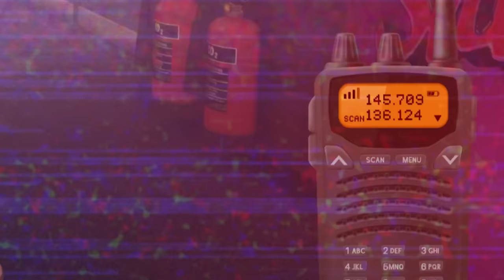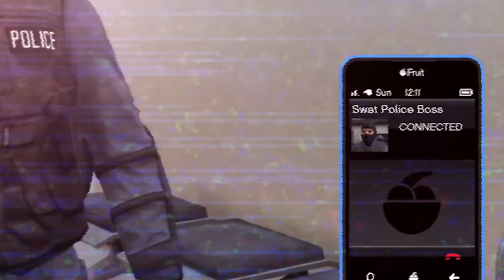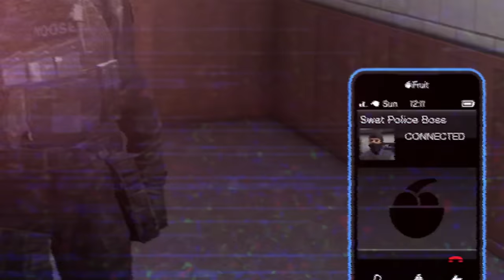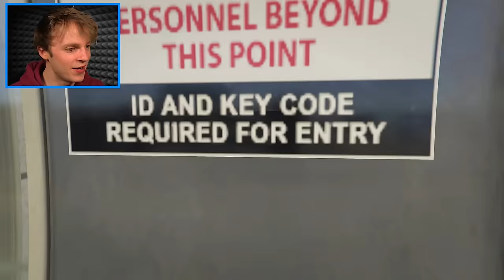$0 to $999,999,999,999 SWAT TEAM in GTA 5!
The POOREST to RICHEST SWAT POLICE in GTA 5! 🚀